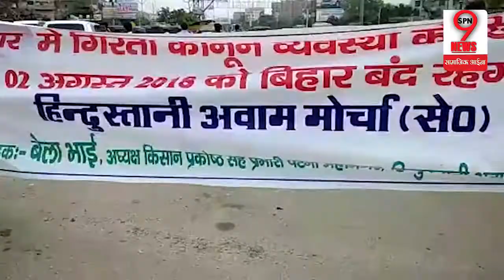वाम दलों का बिहार की सड़कों पर हंगामा, रोकी ट्रेनें | Left Parties Protest in Bihar